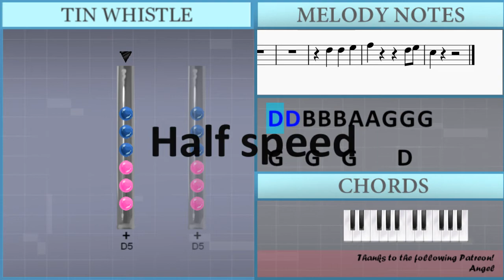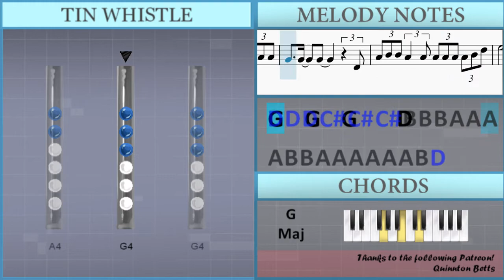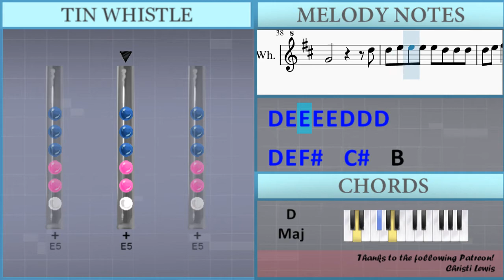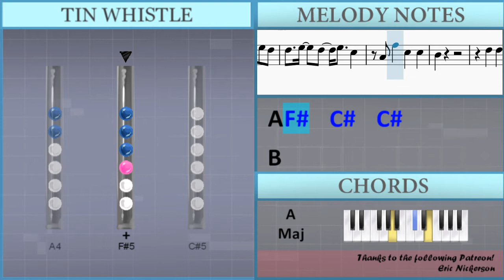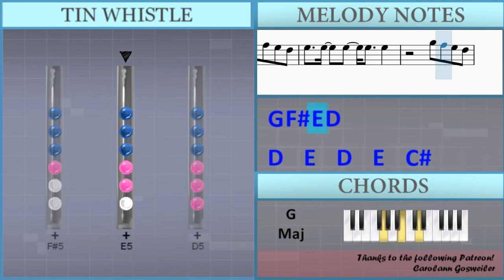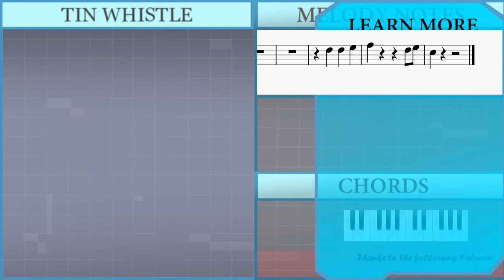How to play you broke me first by Tate McRae on Tin Whistle (Tutorial)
The easiest way to learn how to play you broke me first by Tate McRae on the tin whistle. It's a tin whistle tutorial for you broke me first by Tate McRae.

EasyTinWhistleLesson teaches you to play the your favorite instrument, through easy and simple animation so that you too can learn how to play you broke me first by Tate McRae on the tin whistle easily. A tin whistle tutorial with visual animation graphic.

Lettered notation:
D5 D5 B4 B4 B4 A4 A4 G4 G4 G4
B4 B4 B4 A4 A4 Gb4 Gb4 Gb4 Gb4 Gb4 Gb4
Gb4   Gb4   Gb4     D4
D5 D5 D5 Db5 Db5 Db5 B4 B4 B4 A4 A4 A4
B4 B4 A4   A4 A4 Gb4 Gb4 Gb4   Gb4 Gb4
B4 Gb5   B4 B4 D5
G4           D5
D5 E5 E5 E5 E5 D5 D5 D5
D5 E5 Gb5   Db5   B4
B4 Gb5   B4   D5
G4           D5
D5 E5 E5 E5 E5 E5 Gb5
Db5   A4 G5 Gb5 E5 D5
D5   E5   D5   E5   Db5
A4 G5 Gb5 E5 D5
E5   E5   E5   E5   E5
D5 G5 Gb5 E5 D5
A4 Gb5   Db5   Db5
B4
D5   D5   E5
Gb5
D5 D5 B4   B4 B4 A4 A4 G4   G4
B4 B4 B4 A4 A4 A4 Gb4 Gb4 Gb4 Gb4 Gb4 Gb4
A4 B4 B4 A4 A4 A4 A4 A4 A4 B4 D5
E5
G4           D5
G4           D5
B4
D5   D5   E5
Gb5
Db5 Db5 Db5 Db5 B4
D5   B4
A4     Db5 Db5 Db5 Db5 B4
D5   E5       Db5
D5   B4       A4
D5   E5       Db5
B4
D5   D5   E5
Gb5
D5   D5   E5
Gb5         D5 E5
Db5